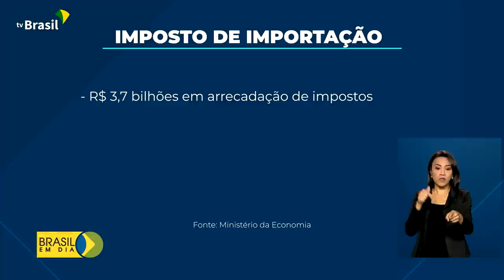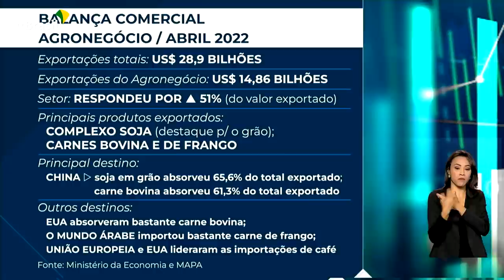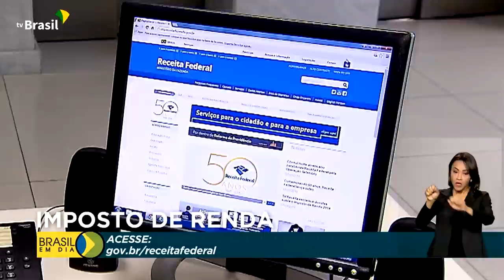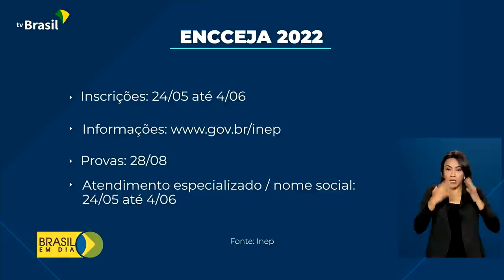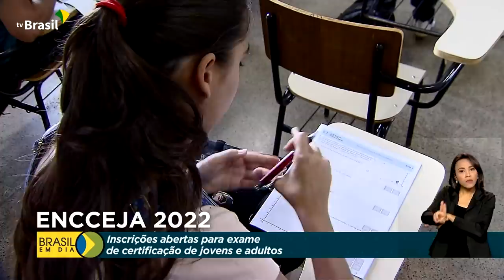Brasil em Dia - 24 de maio de 2022